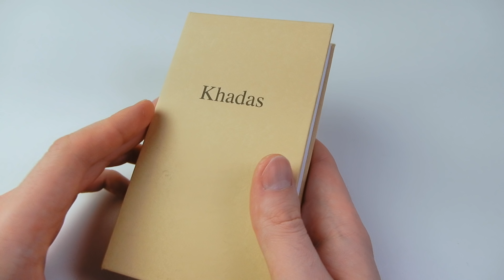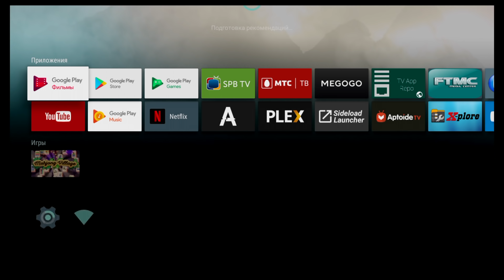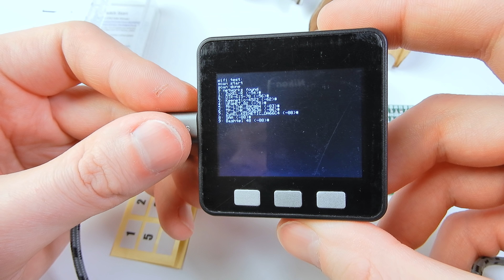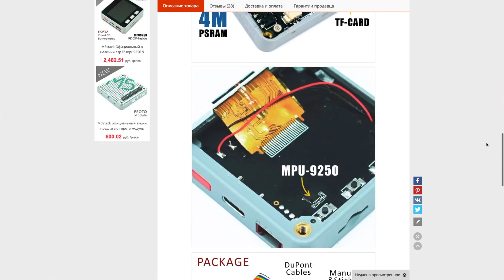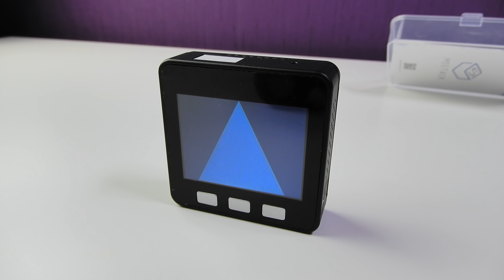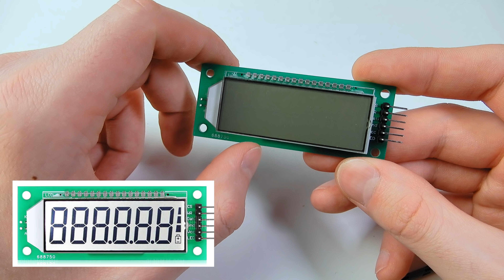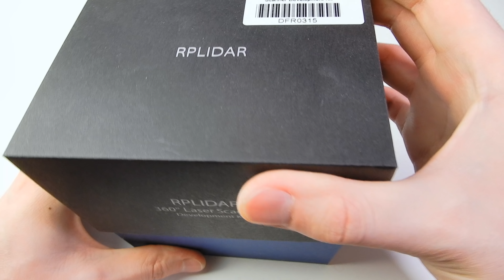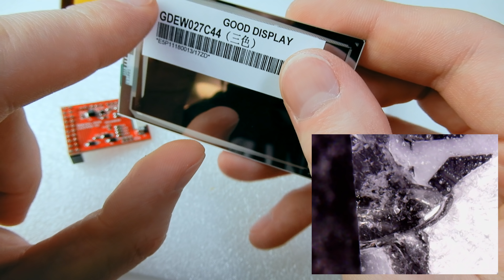Очередные модули из Китая #13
Ссылки:
1) Сенсорные кнопки с подсветкой:
RGB (как в видео) 5шт
Красная 1шт
Синяя 1шт
Зелёная 1шт
Жёлтая 1шт
Стёкло выключателей LIVOLO:
2) Khadas Vim уже не доступен в продаже, но появились более новые версии платы:
3) Модуль радиоприёмника (SiliconLabs SI4703 + TPA6111A2)
4) ИК-термометр на MLX90615
5) Видеокамера OV7670
7) Датчик цвета
8) 7-сегментный дисплей (контроллер HT1621)
9) Релейный модуль (16 каналов, 5В)
10) Лазерный лидар RPLIDAR A1M8
11) ИБП для Raspberry B (RPI PowerPack V1.2)
12) E-ink 2-цветный дисплей с переходником: пропал из продажи
13) 2-сторонняя пористая лента (белая)
1-сторонняя пористая лента (чёрная)
14) Гальванический изолятор USB
15) OLED-дисплеи для ресурсного теста
16) Бредборды для стенда